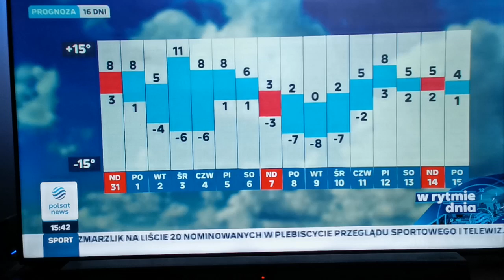Ciepło i mokro. Oj.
Horczyczak wróży złą pogodę.